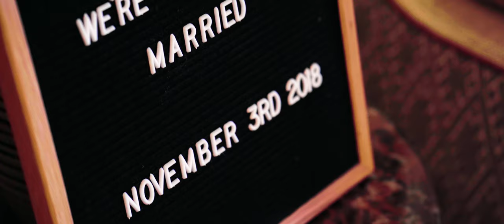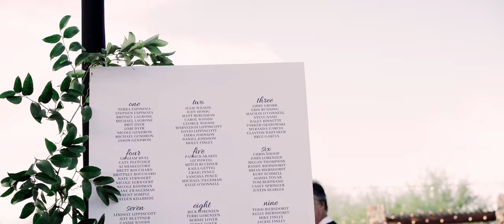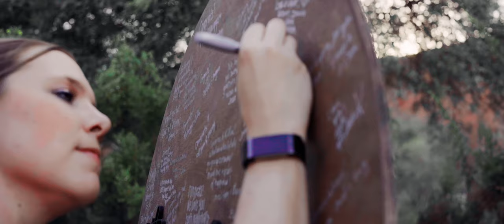SHERATON GRAND AT WILDHORSE PASS // PHOTOCINEMA HIGHLIGHT // KAT & SPENCER